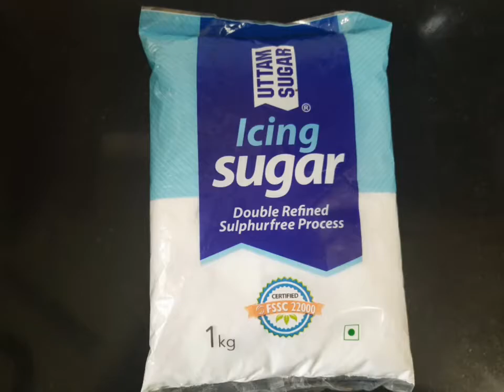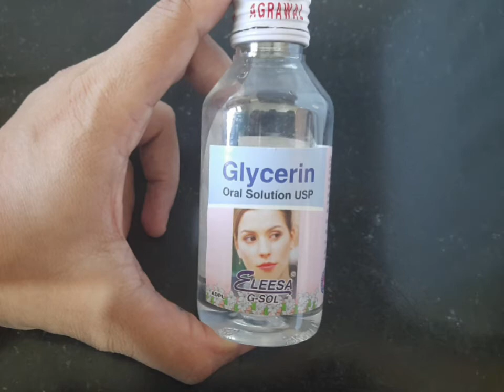How to make fondant at home. fondant ghar pe kaise banaye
hello every one ,Namaste , shashtri akal, kem chho. I am Chef varsha  Welcome to my channel its varsha bake &cook studio . today I am sharing my secret recipe of maling home made fondant . so please step by step method and make fondant by easiest way.